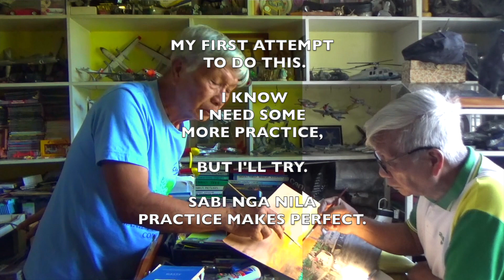MY COMPANION IN MY PAINTING ACTIVITIES